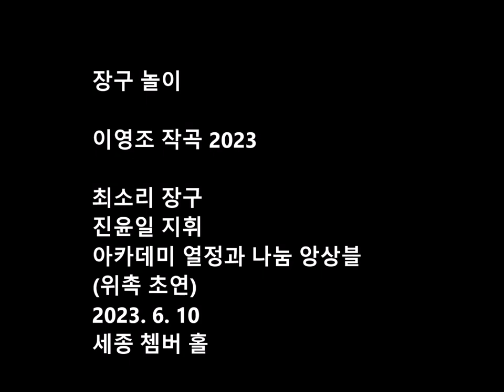장구 놀이 Young Jo Lee Nori for Janggu & Strings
장구 놀이
Concerto for Janggu & Strings

미세 하고 섬세한 장구의 리듬과 채 놀림을 통한 기교의 발현, 그리고 때로는 8 파트로 까지 세분화 된 서양 현 악기들의 복조성 화성과 대선율이 대칭적 소리건축물 속에 녹아 든다.